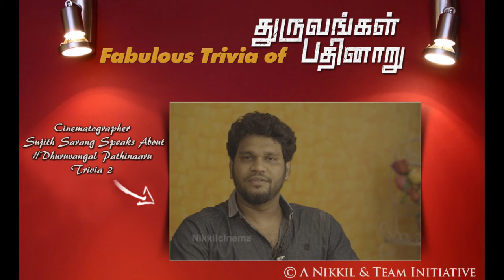Cinematographer Sujith Sarang In Dhuruvangal Pathinaaru - Trivia No 2